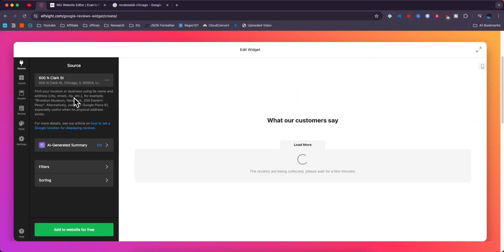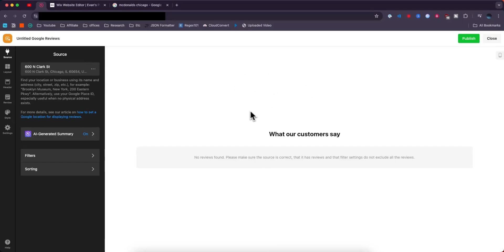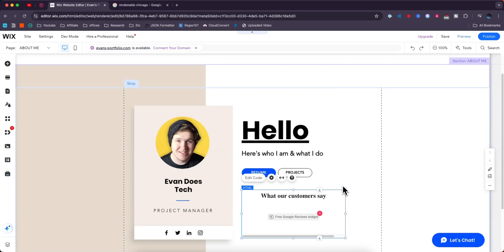How To Add Google Reviews To Wix Website (2024)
Learn how to add google reviews to your wix website in this step by step tutorial.

We cover how to add google reviews to your wix website. Whether you're looking to just add google reviews to your wix website, or you just want to show google reviews to gain the trust of your website visitors. We will guide you through each step.

MY GEAR
🎵 Audio Interface